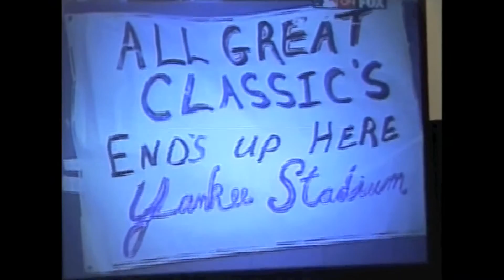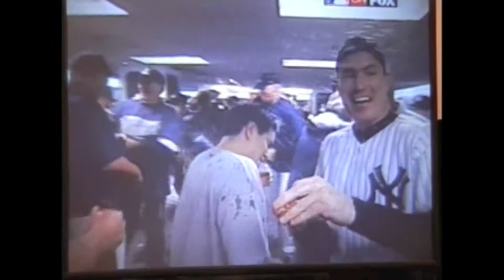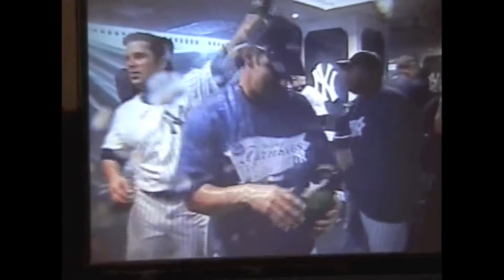New York Yankees Win the 2003 ALCS (Reaction Video)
Thursday, October 16, 2003 - Steve, Waleed, and Scott are in complete elation as a result of the New York Yankees beating the Boston Red Sox in Game 7 of the ALCS. At the bottom of the 11th inning, Aaron Boone hit an incredible, walk-off home run into the left field seats off of the first pitch of the inning by Tim Wakefield.

Since I never really cared about baseball, I just decided to record my friends' reactions in an attempt to capture the moment, which took place in Steve's basement. We also apparently drank a lot of Coca Cola.